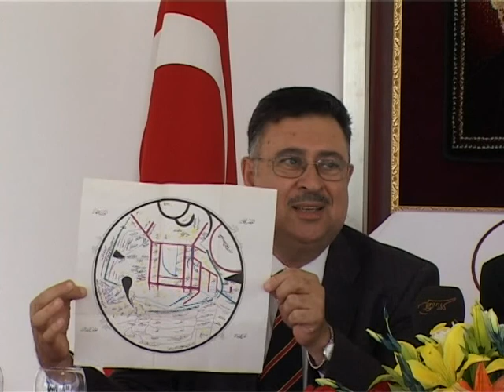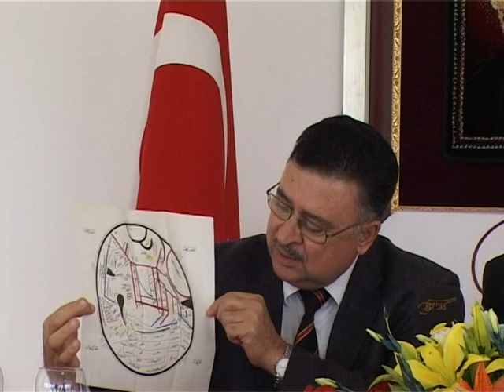KAŞGARLI MAHMUT BASIN DUYURUSU 1